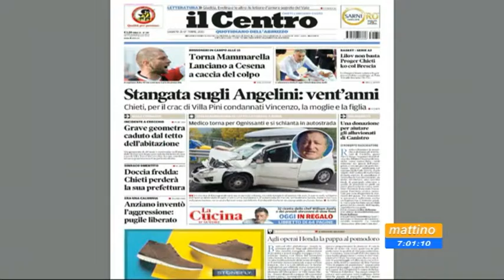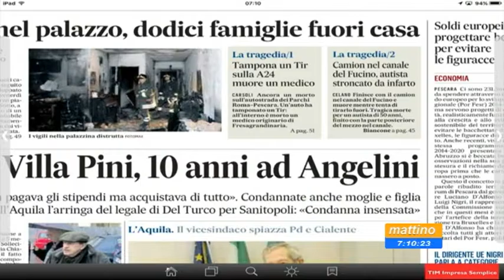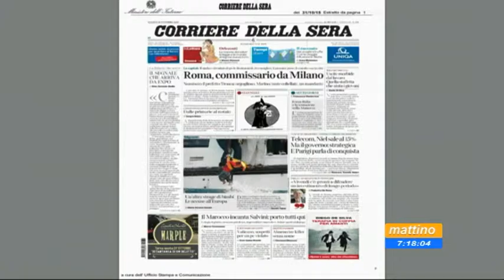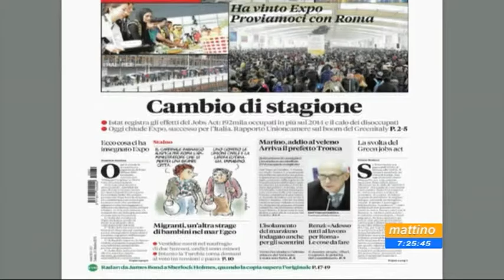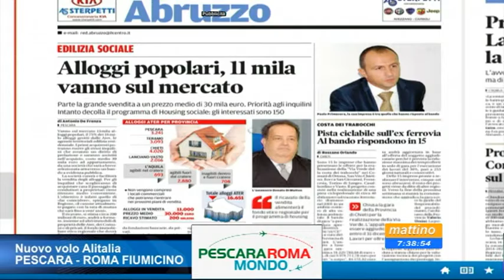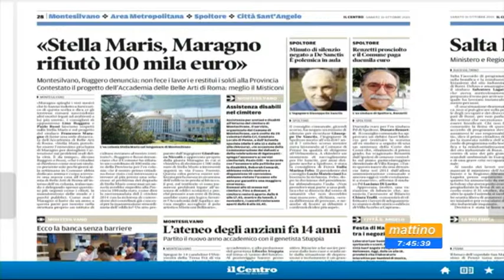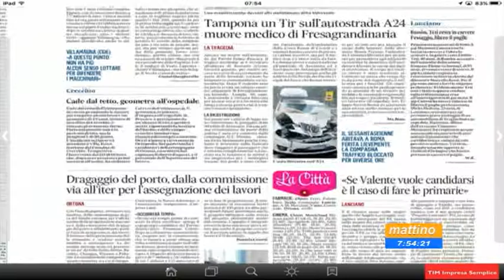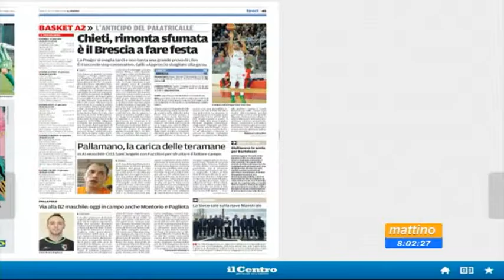Mattino 6 - Rassegna stampa - Sabato 31 ottobre 2015